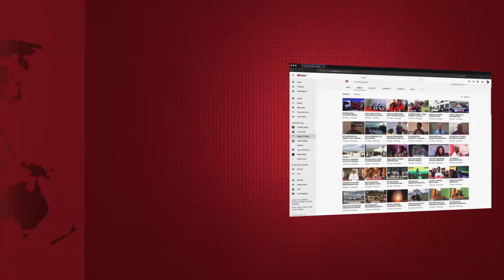YANGA Yapata DAWA ya KUFUNGA MABAO, KOCHA Ataja MBINU Watakazokuja Nazo MICHEZO Inayofuata...